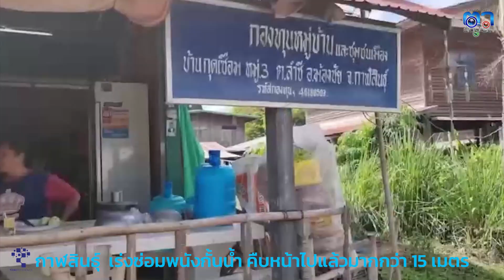กาฬสินธุ์ เร่งซ่อมพนังกั้นน้ำ คืบหน้าไปแล้วมากกว่า 15 เมตร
นายศุภศิษย์ กอเจริญยศ รองผู้ว่าราชการจังหวัดกาฬสินธุ์ รักษาราชการแทนผู้ว่าราชการจังหวัดกาฬสินธุ์ พร้อมด้วยหัวหน้าส่วนราชการที่เกี่ยวข้อง ติดตามความคืบหน้าการซ่อมแซมพนังกั้นน้ำ ที่บ้านลำชี อำเภอฆ้องชัย จังหวัดกาฬสินธุ์ โดยมีความคืบหน้าและดำเนินการได้อย่างมีประสิทธิภาพ สามารถนำหินแกเบรียลลงวางสกัดน้ำไปแล้ว ประมาณ 15 เมตร
จากพนังที่ขาดไปรวม 50 เมตร นับได้ว่าทำงานได้สะดวกและรวดเร็วยิ่งขึ้น เนื่องจากระดับน้ำมีความเชี่ยวลดลง และวัสดุการนำหินใส่ตะแกรงเหล็กแกเบรียลมีความพร้อมมากขึ้น โดยได้รับความร่วมมือร่วมใจจาก จิตอาสา นำทีมโดยกำนันตำบลธัญญา กำนันตำบลโพนงาม กำนันตำบลหนองแปน นำจิตอาสา รวม 91 คน ช่วยกัน มัดตะแกรงเหล็ก บรรจุหิน เพื่อนำไป ซ่อมแซมพนังกั้นน้ำทั้ง 2 ฝั่ง
ขณะที่ นายศุภศิษย์ กอเจริญยศ รองผู้ว่าราชการจังหวัดกาฬสินธุ์ รักษาราชการแทนผู้ว่าราชการจังหวัดกาฬสินธุ์ พร้อมด้วยหัวหน้าส่วนราชการที่เกี่ยวข้อง ได้ลงพื้นที่ฝ่ากระแสน้ำไปเยี่ยมเยียน ให้กำลังใจ นำสิ่งของเครื่องใช้ และเวชภัณฑ์จำเป็น พร้อมทำความเข้าใจกับประชาชนในการระมัดระวังการอยู่อาศัยในสถานการณ์อุทกภัยอย่างสูงสุด และนำถุงยังชีพ รองเท้าบูธ เวชภัณฑ์ ไปมอบให้แก่ชาวบ้าน
ภาพ-ข่าว อาทิตย์ จ.กาฬสินธุ์